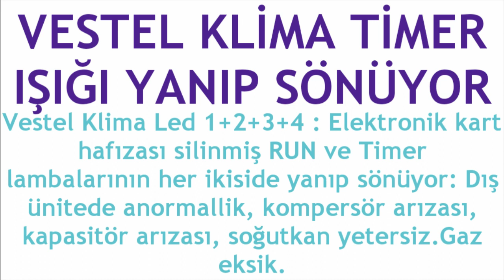Vestel Klima Timer Işığı Yanıp Sönüyor Sorunu Çözümü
Merhabalar bu videomuzda sizlerle birlikte vestel klima timer sorunu çözümü nasıl yapılır sorusuna yanıt vermeye çalışıyoruz.İyi Seyirler Dilerim.

vestel klima timer ışığı neden yanıp sönüyor
vestel klima timer kapatma
vestel klima timer ne demek